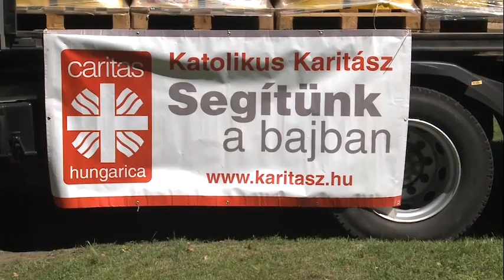Segít a Katolikus Karitász Tenken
A tenki földrengés okozta károk helyreállításában mintegy száz családnak nyújt segítséget a Katolikus Karitász.